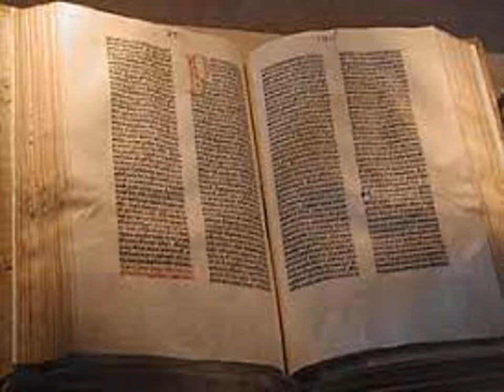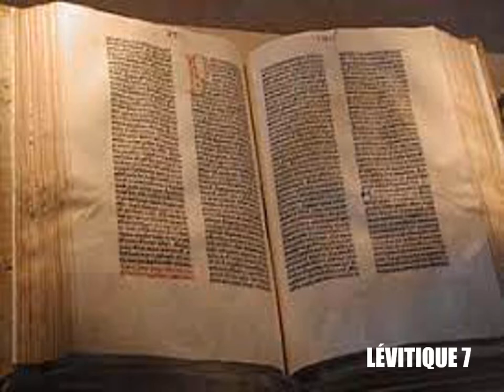Le Lévitique, chapitre 7 - Lecture de la Bible King James Française